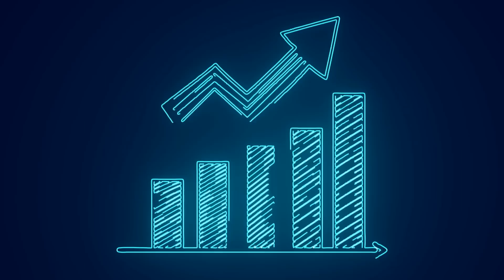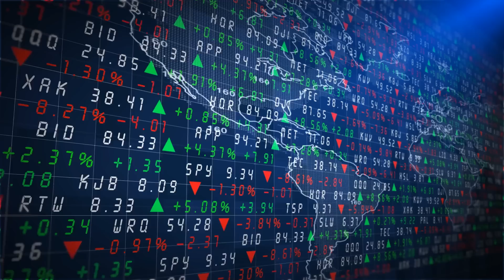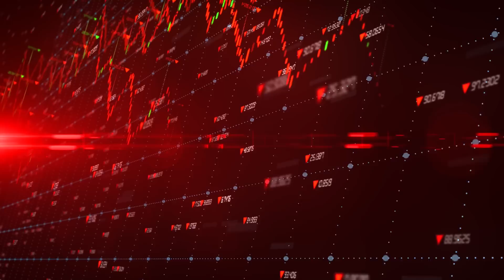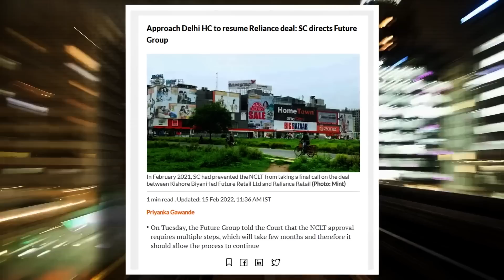Big Bazaar దివాళా తియ్యడానికి కారణం | Rise And Fall Of Kishore Biyani | Info Geeks